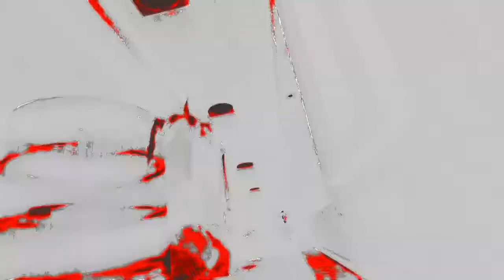ska 2013 60fps